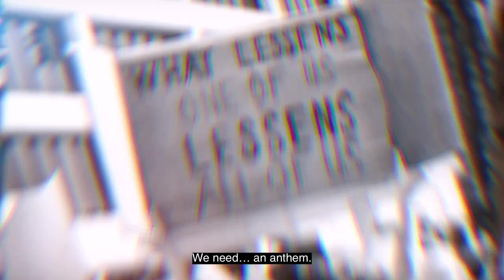Songs for Good 2020 Challenge - A song contest to crowdsource a new soundtrack for democracy. [CC]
We need a new soundtrack for democracy.
We need new anthems for justice.

Now more than ever.
Join us.

Credits:
Executive Producer: Nate Dewart
Producer: Reina Lam

On Set Director: Kevin D Wong
Director of Photography: Seng Chen
Editor: Michael Lee
Illustrator: Jeremy Sandler
Narrators: Eliotte Nicole, Camilo Landau, Brenda Lee Eager, Nomad & Lola, & Zoe Ellis

Studio Provided by: French Press Films
Gear Provided by: DTC Grip & Electric and Seng Chen
Special thanks to: Marselle Washington, Ethan Balis, Laura Fries, Andrew Juncker, Chris Walters, and Jean Philippe Dutreuil,
Production Assistants: Benjamin Guevara and John Hill